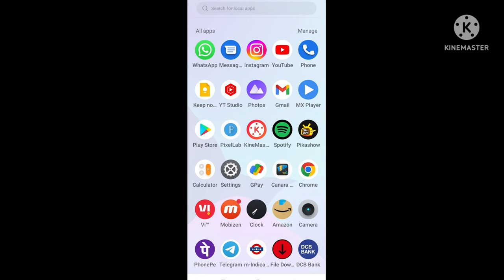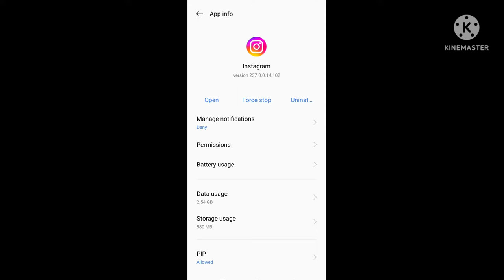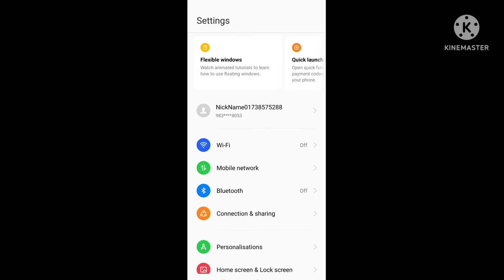instagram photos not showing in gallery | instagram gallery photos not showing up in hindi